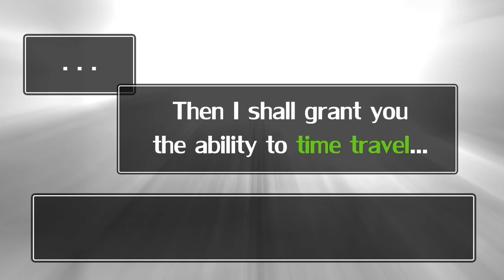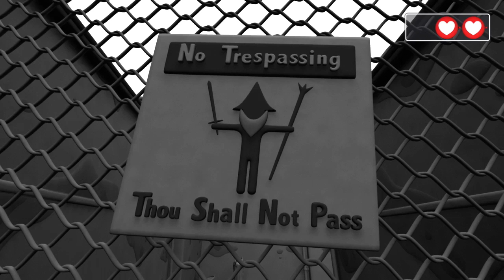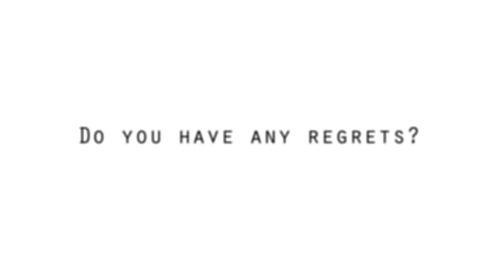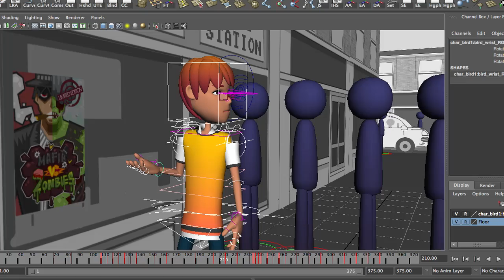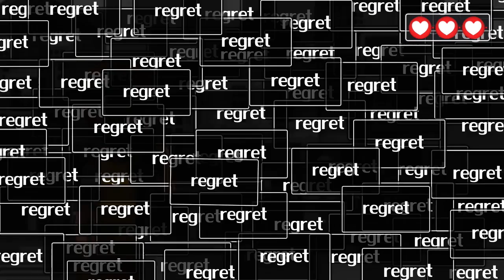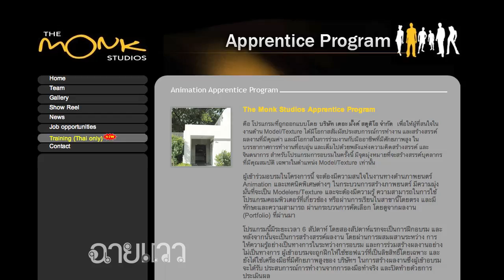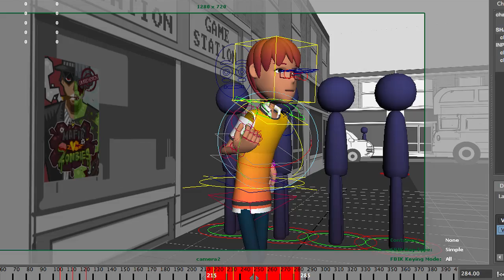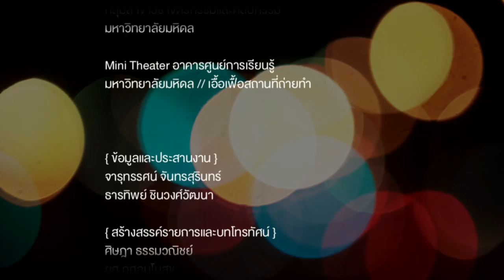ฉายแวว [by Mahidol] หนังสั้น Leap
LEAP ภาพยนตร์ 3D Animation ที่ตั้งคำถาม และเปรียบเปรยเรื่องราวของการตัดสินใจ และความรู้สึกเสียใจกับการเดินทางของตัวละครในโลกของเกม ในเกมๆ หนึ่งที่คุณคือผู้ควบคุม เลือกและตัดสินใจ คุณจะอยู่ และยอมรับกับสิ่งที่จะตามมาหรือคุณจะกดเริ่มใหม่ ร่วมพูดคุยกับ วีรพจน์ เชาว์มั่น ผู้กำกับ ถึงแรงบันดาลใจประสบการณ์ และขั้นตอนในการทำงานใน 3D Animation เรื่อง LEAP